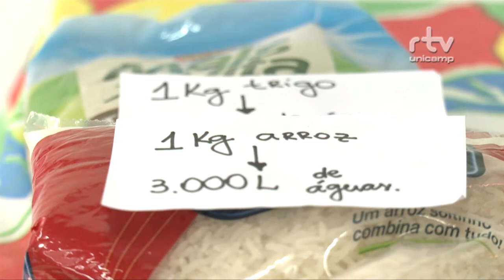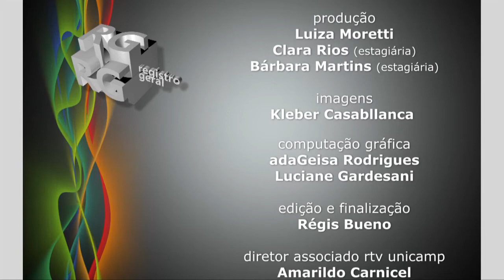Registro Geral - Food Revolution